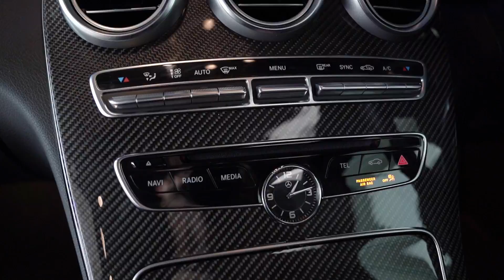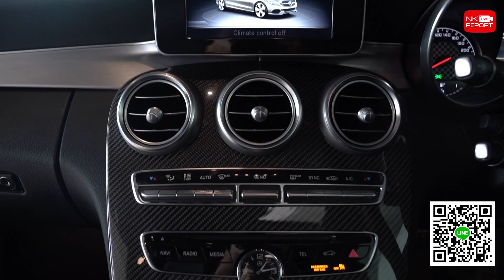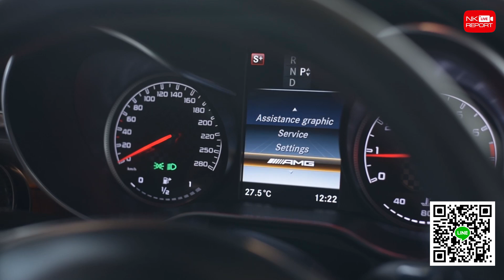เธอสวยเซ็กซี่ Hot ยังกับ Fire! 🔥🔥 C43 Coupe AMG (367hp) 0-100 in 4.7sec Warranty ถึงปี 2021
เธอสวยเซ็กซี่ Hot ยังกับ Fire! 🔥🔥 New C43 Coupe AMG 367 แรงม้า หล่อ หรู แรง! อัตราเร่ง 0-100 ในเวลาเพียง 4.7วินาที วิ่งน้อย 21,xxx กม. Warranty MBTH ถึงปี 2021 สอบถามข้อมูลเพิ่มเติม ✅✅ Add Line

✅ Model: C43 Coupe AMG (Code : BC3737)
✅ Option: ออก MBTH, Warranty ถึงปี 2021, ชุดแต่ง AMG, Audio20, Navigation, Keyless Go + Push start, หลังคาแก้ว, Heating Seat, เครื่องเสียง Burmester, Memory Package, Split Folding, Knee+Rear Airbags, LED Intelligent Light System, Ambient Lighting, ฝ้าท้ายไฟฟ้า, กล้อง 360 องศา, แม็ก AMG 19"